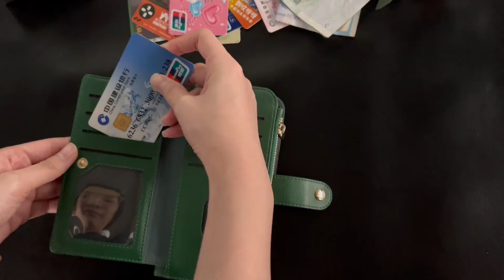Multifunctional Card bag wallet with strong magnetic detachable phone case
We are an exprienced phone case factory in China with BSCI ISO9001 Sedex and Disney Certificate.We have our professional OEM & ODM to offer you the customize service.